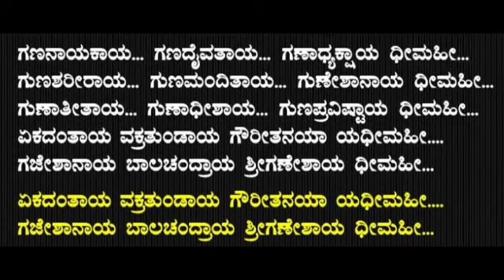ಗಣೇಶ ಹಬ್ಬದ ಮಹತ್ವ ಹಾಗೂ ಆಚರಣೆ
HISTORICAL PLACES#

SHUBHASHITHAGALU

GENERAL KNOWLEDGE#

HISTORY RELATED#

MOTIVATIONAL VIDEOS#

KANNADA GRAMMER#

AROGYAVE MAHABHAGYA#

KANNADA SAHITYA#